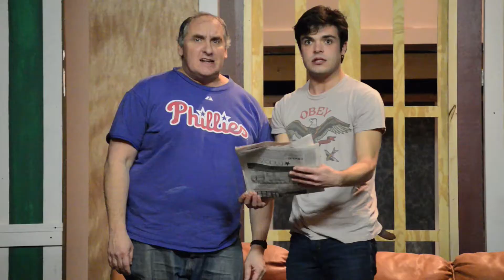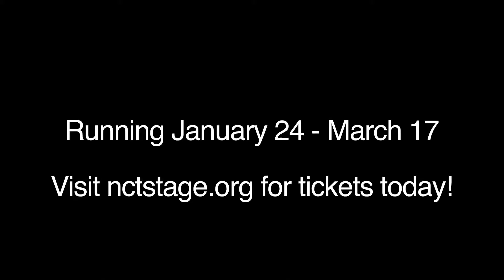ProducersPromoVideo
The Producers- A Mel Brooks Musical at New Candlelight Theatre. Rave reviews and a hilarious good time.